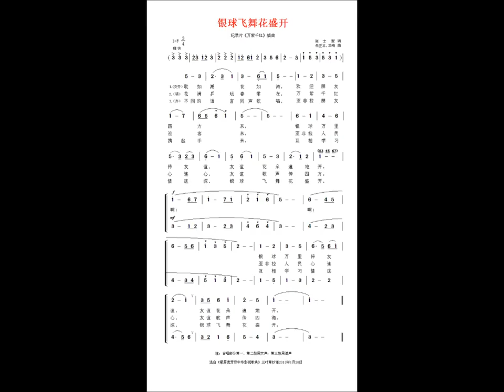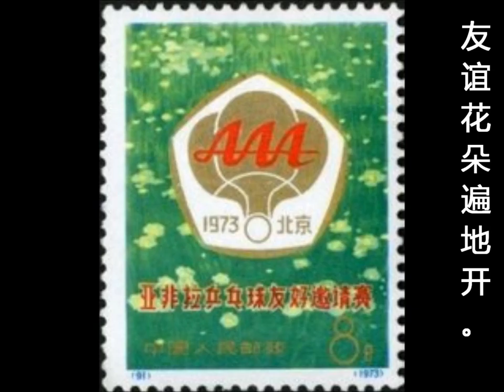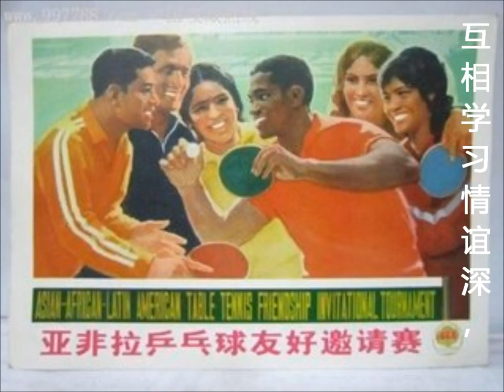原创音乐视频《银球飞舞花盛开》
弹奏/制作：anjiany